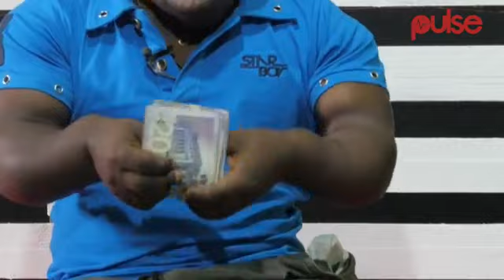Billonaire Shatta Bandle Says Nam 1 is His Small Boy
Billonaire Shatta Bandle is trending all over social media, Pulse Ghana decided to interview him and he had a lot to say, including the fact that Nam 1 is his small boy.